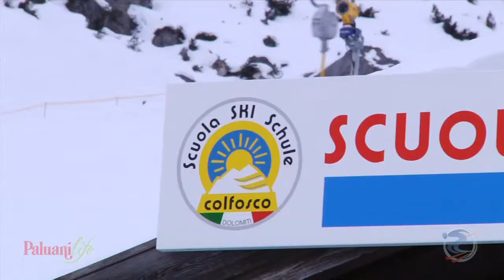La sciata sportiva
Christian Alton, Maestro e Allenatore della Scuola Sci Colfosco, ci da dei consigli per sciare.